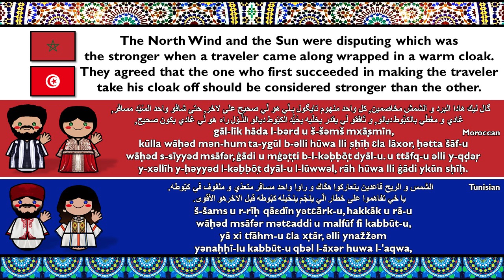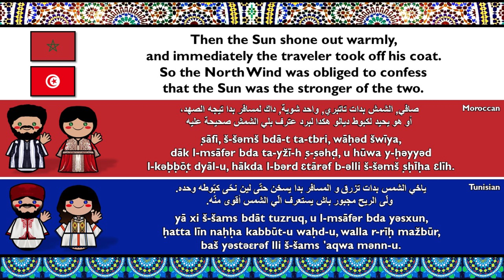MAGHREBI: MOROCCAN ARABIC & TUNISIAN ARABIC